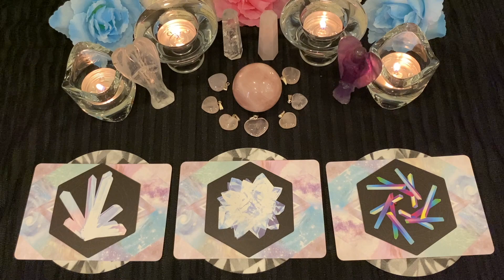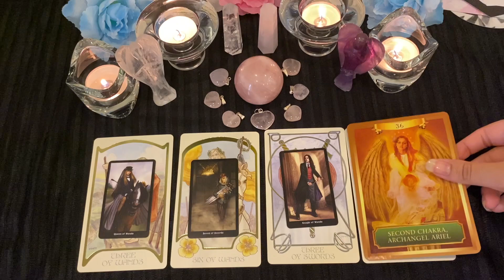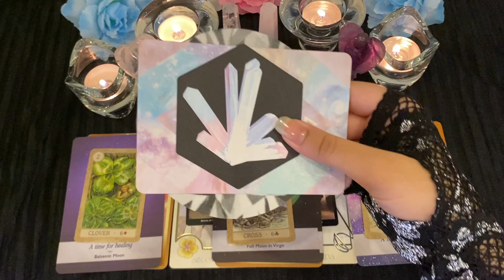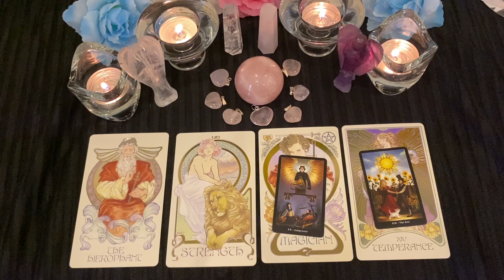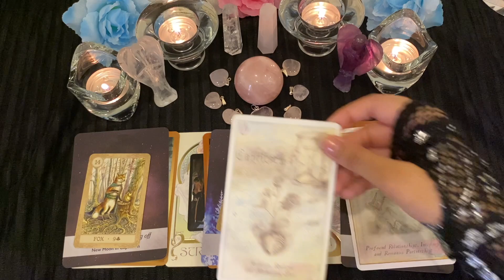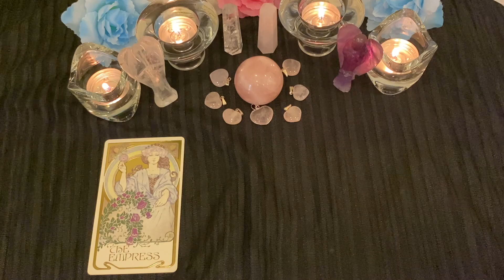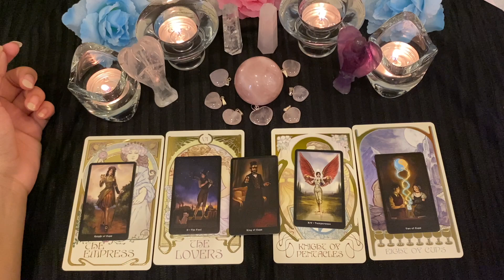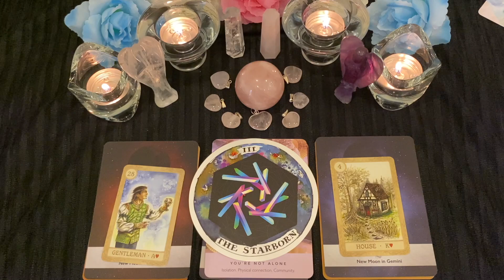What makes you so admirable?💘🔥✨Pick A Card reading💎😇🌞*Accurate**Timeless*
Today I’m back with another Pick A Card reading on ‘What makes you so admirable?.’💕✨

A lot of information is going to come through,

TIMESTAMPS❣️

Pile 1- Quartz💗
00:47

Pile 2- Calcite💎
19:57

Pile 3- Rainbow aura quartz🌸
40:39

xoxo